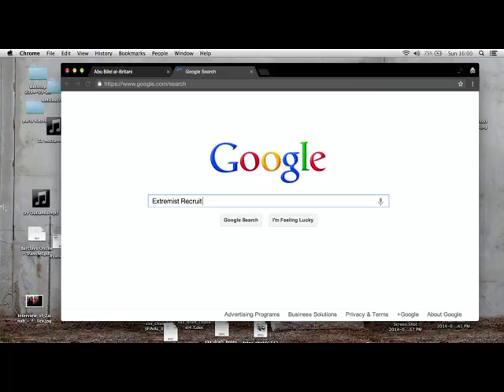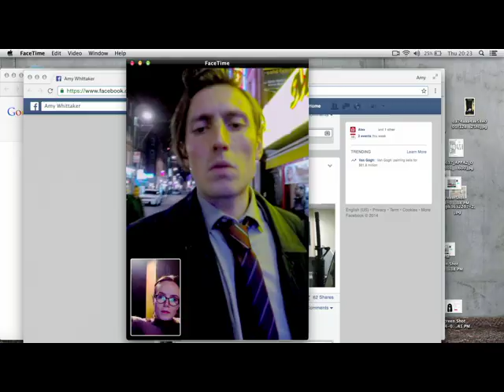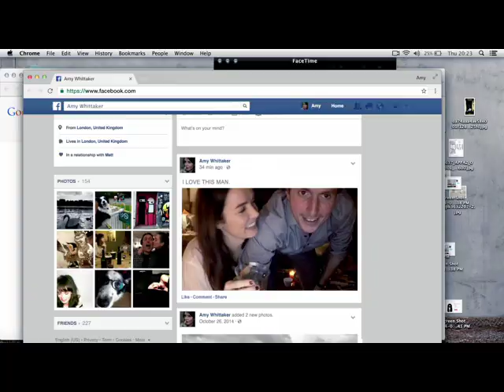Profile Trailer #1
PROFILE follows an undercover British journalist in her quest to bait and expose a terrorist recruiter through social media, while trying not to be sucked in by her recruiter and lured into becoming a militant extremist herself.

The unconventional thriller plays out entirely on a computer screen in the Screenlife format, pioneered by Bekmambetov